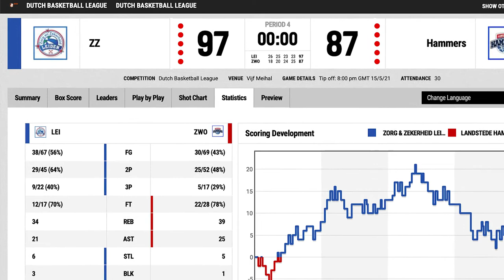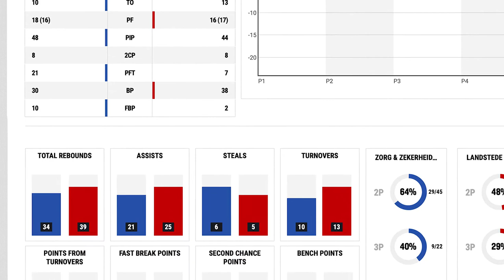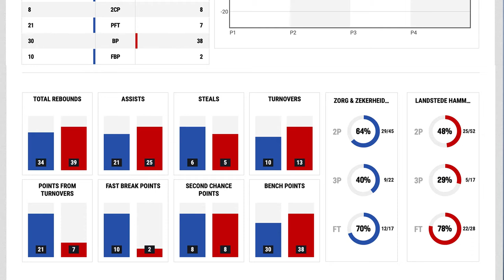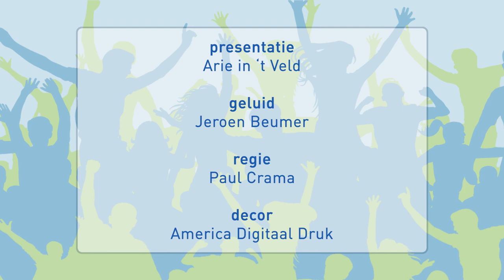ZZ Leiden TV - afl. 17 (17 mei 2021)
Met de play-offs in volle gang, zoomt ZZ Leiden TV in op de race naar het landskampioenschap. Na een korte terugblik op de gewonnen 'home & home' serie tegen Limburg, analyseren we wedstrijd 1 in de halve finale tegen regerend kampioen Zwolle. Zowel de beelden als de statistieken worden onder de loep genomen. Leiden won met 10 punten maar toch lagen de twee teams op veel terreinen heel dicht bij elkaar.
Tussendoor ook de mooiste seizoensacties van de Leidse winnaars van de DBL-awards en bijzondere beelden van 4 heel speciale ZZ Leiden-fans!
Aan het einde natuurlijk weer de Kwizz met ook nu twee fraaie prijzen. Veel kijkplezier bij je wekelijkse portie ZZ Leiden TV!